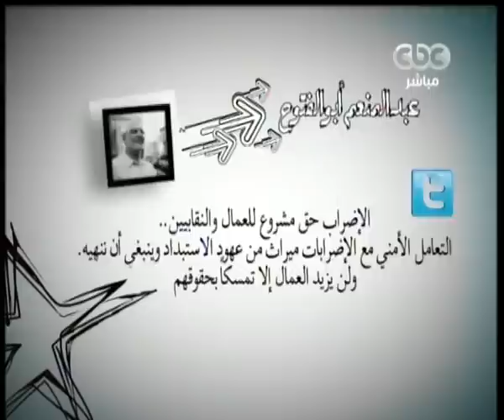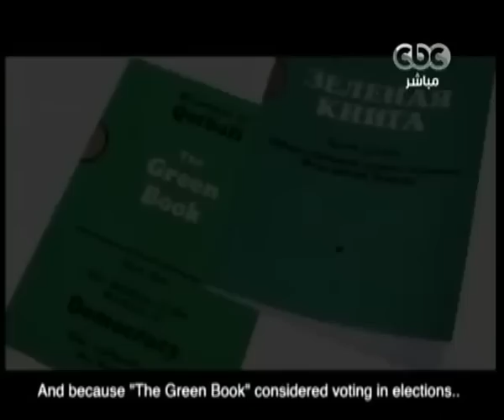زي الشمس - الأفلام التسجيلية وتجسيد الواقع